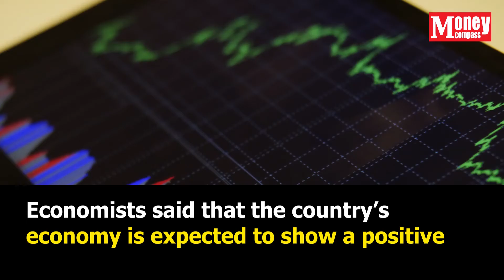MC Financial News: Economy to show positive development once COVID-19 vaccination gathers momentum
In today’s edition of Money Compass Financial News — Economists said that the country’s economy is expected to show a positive development by the middle of this year once the National COVID-19 Immunisation Programme, which has begun on February 24th, gathers momentum.

Join today as our Money Compass member to enjoy great membership benefits